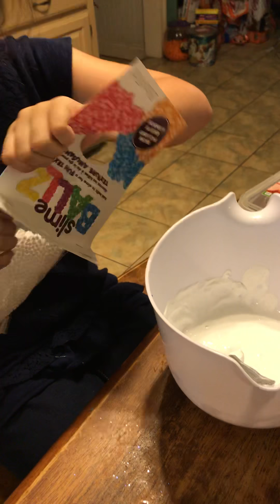Slime with glitter and foam balls